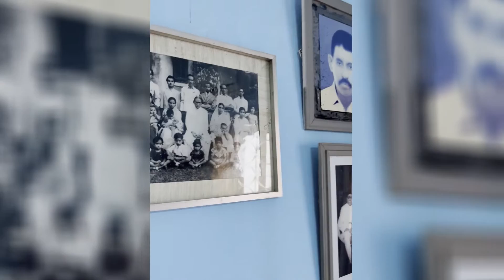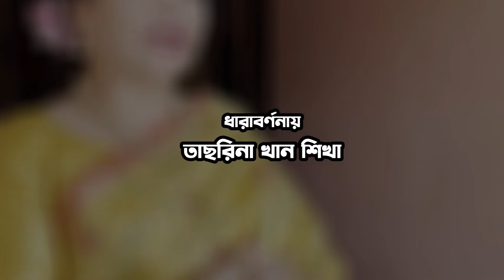আমাদের বাড়ি ।। Amader Bari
আমাদের বাড়ি
Jakhan Porbe na Mor Payer Chinho Srikanta Aacharya যখন পড়বে না মোর পায়ের চিহ্ন
Purano sei diner kotha - Tagore on Piano , Rabindra Sangeet Instrumental by Raji